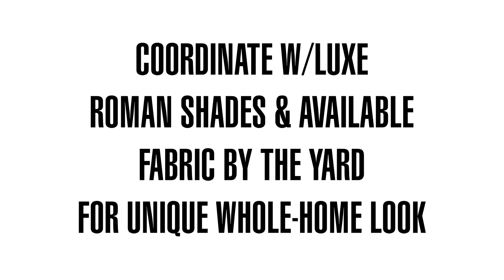Luxe Custom Drapes/Curtains from SelectBlinds.com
Get the polished, straight-out-of-a-design -magazine look with Luxe Custom Drapery/Curtains. Coordinate them with Premium Roman Shades and custom accents from Select Fabric By the Yard for the whole-home appearance you desire. Full, soft-flowing fabric panels with grommets or pleats will hang gracefully from complementary hardware designed to drape your windows in elegance.